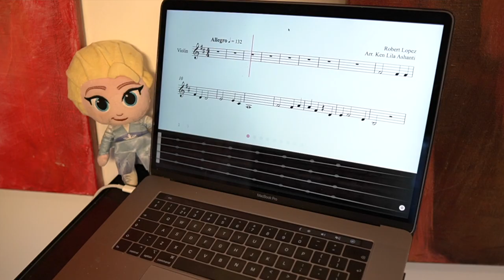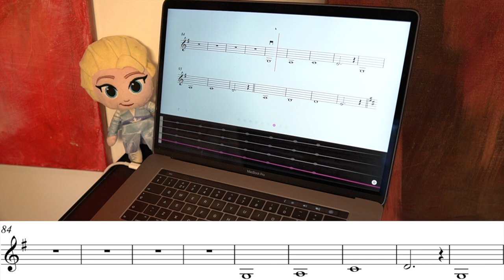Let it Go Frozen Violin Tutorial VERY EASY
Learn to play Let it Go from Frozen in this very easy violin lesson for beginner violinists. For effective practicing together with the accompaniment track, I recommend the Tomplay Sheet Music app. to get a 14-day FREE trial and use the promo code VIOLINLOUNGE30 to get 30% discount.